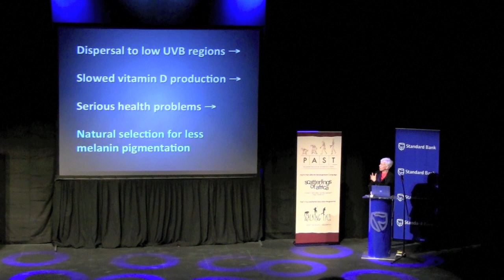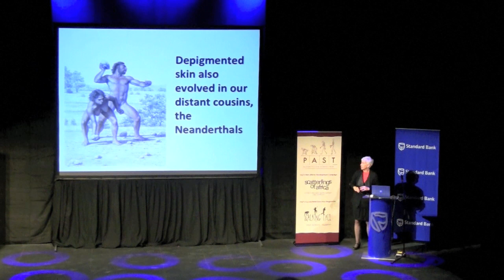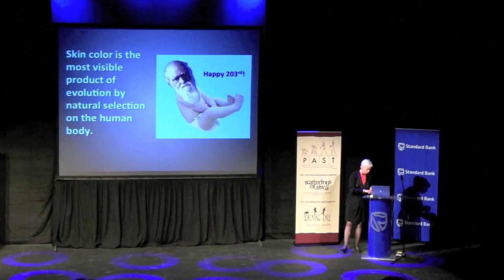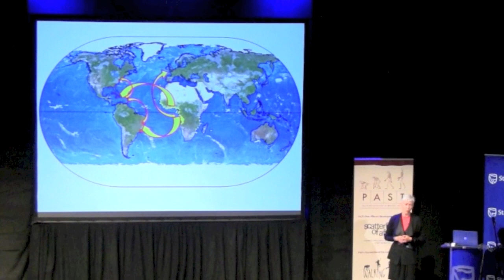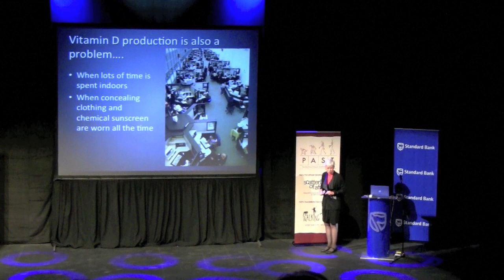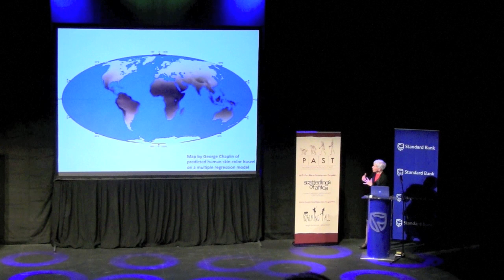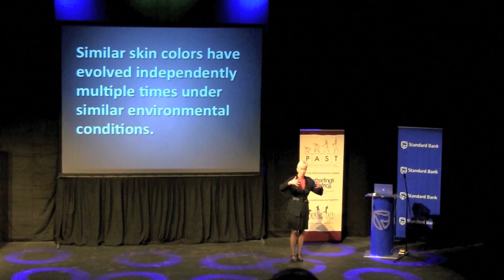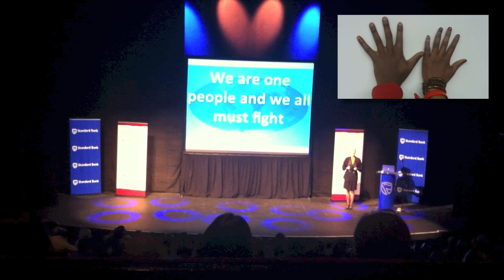8th Standard Bank / PAST lecture on 'Skin' with Professor Nina Jablonski (Part 4)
In this fourth part of the 8th Standard Bank / PAST lecture on 'Skin', Professor Nina Jablonski talks about the health implication of lack of Vitamin D production. She explains natural selection for less melanin pigmentation. She also looks at the depigmented skin evolution in the Neanderthals - our distant cousins.